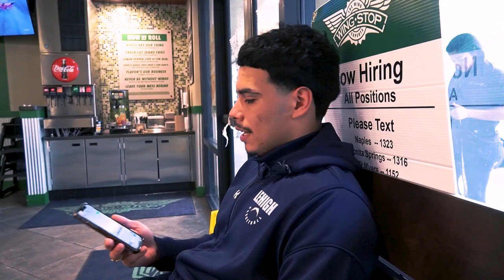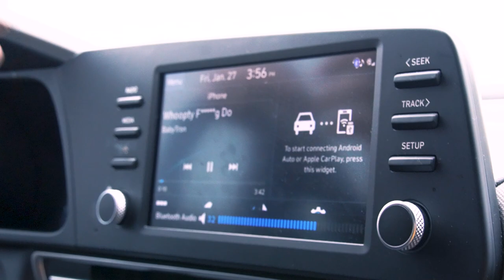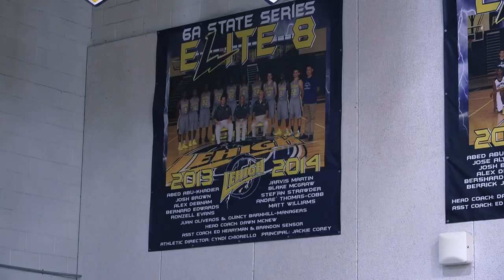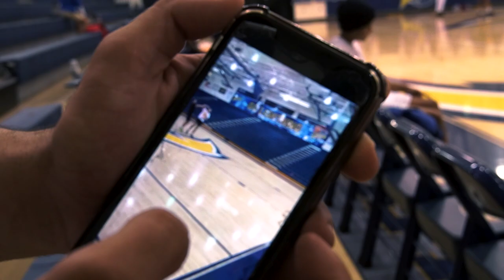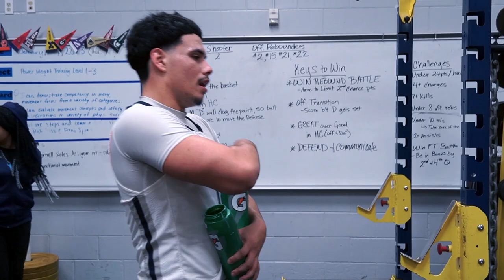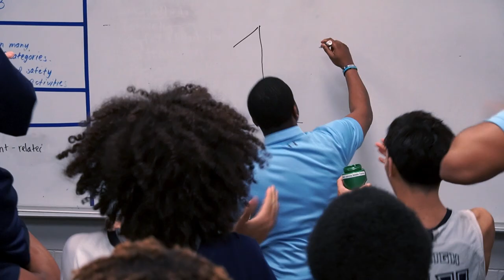Game Day Vlog with Yanzel Pagan | Lehigh Vs Ft Myers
Lehigh Vs Ft Myers Varsity Basketball on 1/27
Follow the Instagram @jujugottheview
Follow Yanzel on Instagram @yanzel8pagan